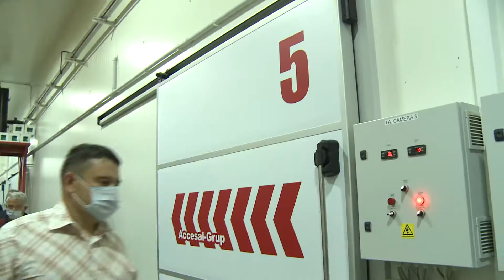Vizita la două întreprinderi agricole